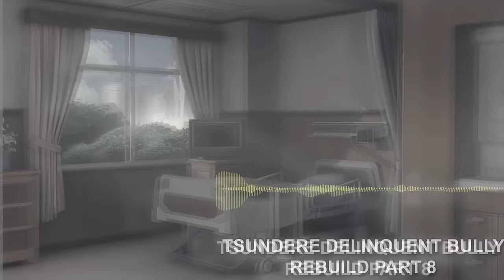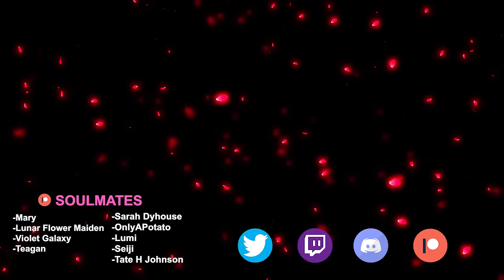Tsundere Delinquent Bully FULL SERIES - Parts 1-10「ASMR Boyfriend Roleplay」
00:00 - Intro
00:09 - Part 1
15:57 - Part 2
26:00 - Part 3
35:17 - Part 3.5
46:07 - Part 4
1:02:18 - Part 4.5
1:18:43 - Part 5
1:31:54 - Part 5.5
1:45:51 - Part 6
2:05:41 - Part 6.5
2:17:23 - Part 7
2:30:29 - Part 7.5
2:45:16 - Part 8
3:01:39 - Part 9
3:12:33 - Part 10
3:21:48 - Outro

Thanks to all the different channels that helped and collabed with me!